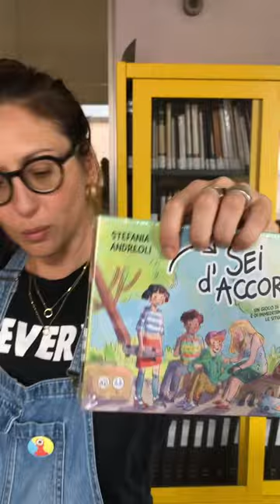IGM 2023: Biblioteca di Brugherio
videodescrizione della realizzazione del progetto vincitore del bando AIB per IGM 2023